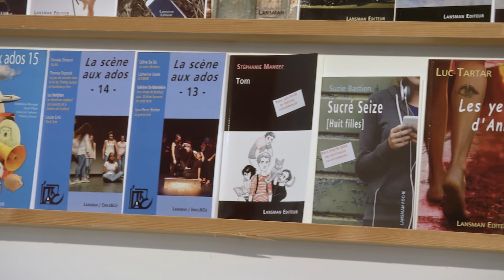Guy Goffette à la Foire du Livre de Bruxelles, 2020